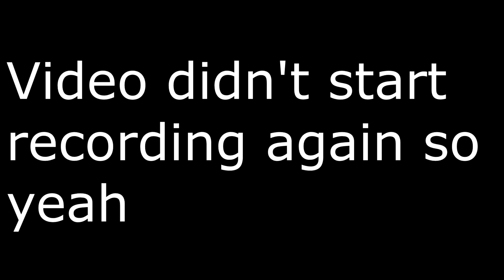Keyboard ASMR + High Kill Solo Game Season 7 Aggressive Gameplay (Fortnite PC Keyboard)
Tags(ignore):
high kill fortnite gameplay pc,
fortnite gameplay high kill game,
fortnite gameplay pc full game,
solo fortnite gameplay no commentary,
high kill solo game fortnite,
fortnite high kill game solo pc,
aggressive fortnite gameplay pc,
solo fortnite full game,z
solo fortnite full gameplay,
fortnite high kills game,
fortnite high kills gameplay,
fortnite full solo match,
fortnite gameplay full match,
fortnite solo win game,
fortnite pc win,